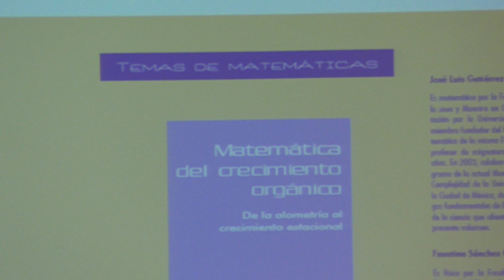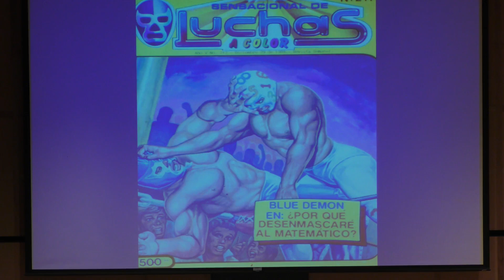Presentacion del libro "Matematica del crecimiento Organico"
Presentación del libro "Matemáticas del crecimiento orgánico, De la alometría al crecimiento estacional" de José Luis Gutiérrez Sánchez (Facultad de Ciencias UNAM) y Faustino Sánchez Garduño (Facultad de Ciencias UNAM) de la editorial Las Prensas de Ciencias.

Llevada a cabo por  el martes 29 de agosto de 2017 en el Auditorio Carlos Graef del Amoxcalli en la Facultad de Ciencias UNAM

Presentan:
Antonio Lazcano-Araujo
Pedro Miramontes

Modera:
Miguel Lara

Página del libro "Matemáticas del crecimiento orgánico, De la alometría al crecimiento estacional" en la tienda virtual de la Facultad de Ciencias de la UNAM